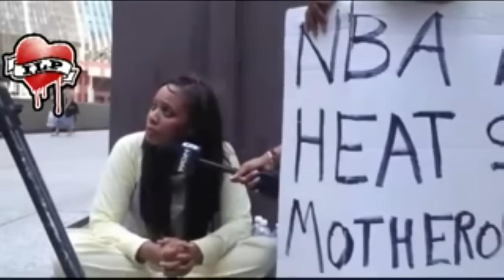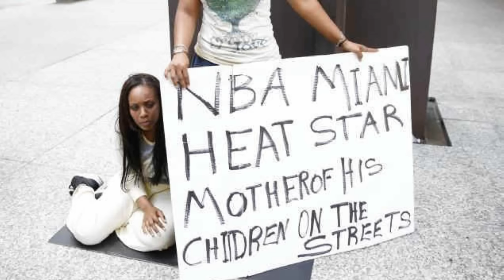"Dwyane Wade's Ex Wife" Shames Herself and Her Children Ranting On Street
DWades ex wife Siohvaughn Wade sat on a cardboard box crying over child support.  Funches received $1 million lump sum as well as $25,000 a month for child support.

Siohvaughn Funches-Wade, Dwyane Wade's ex-wife, walked out to the street outside the Circuit Court in Chicago where one of several lawsuits she has filed against her former husband is being litigated and sat down with a sign that read "NBA Miami Heat star, mother of his children on the streets."